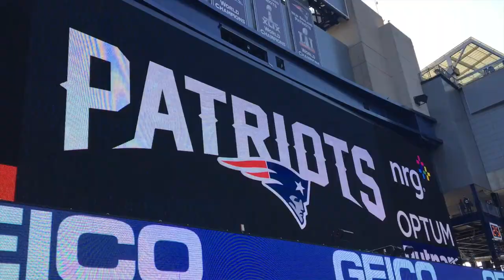AFC CHAMPS! Patriots vs. Jaguars Vlog - 1/21/18